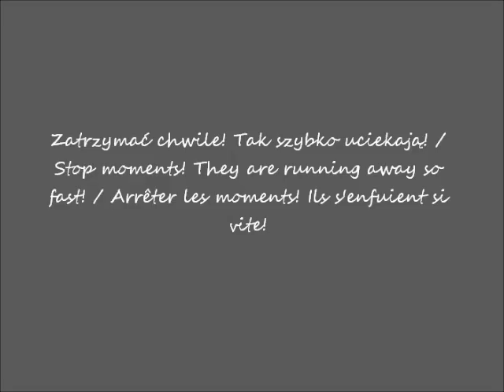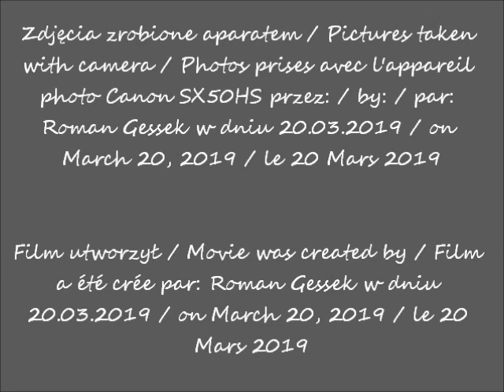2019 03 20 Warszawa Łazienki Pałac na Wodzie Niezwykły śpiew ptaka cz 2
Śpiew ptaka / The singing of a bird / Le chant d'un oiseau
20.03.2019 po / after / après 15H00